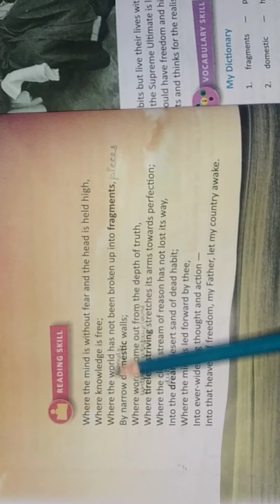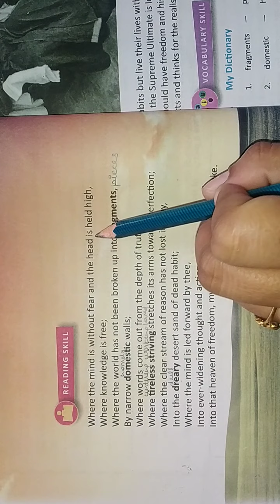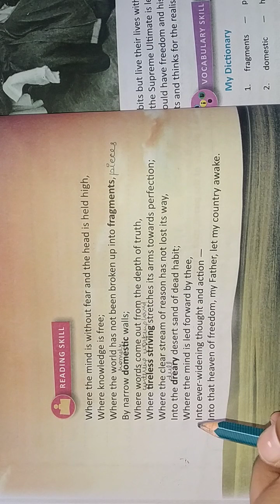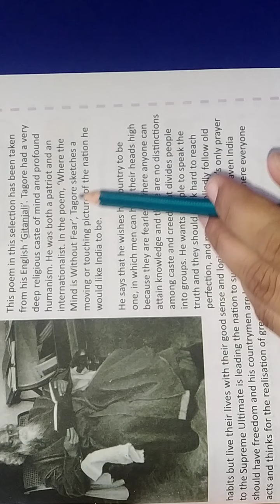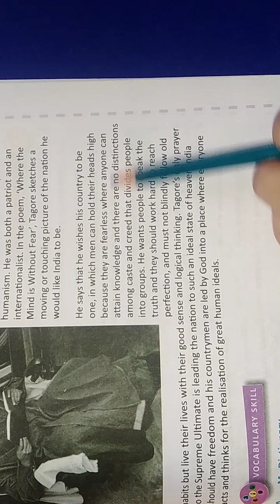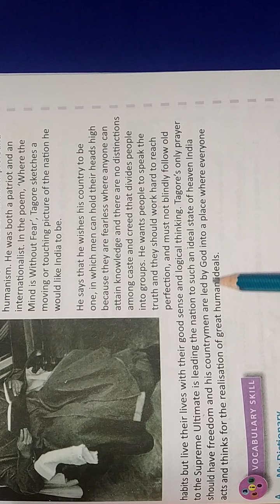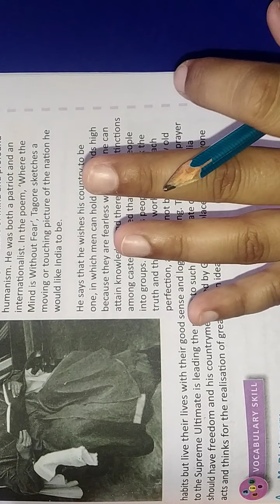English Class 7(Chapter 8) Where the Mind is Without Fear